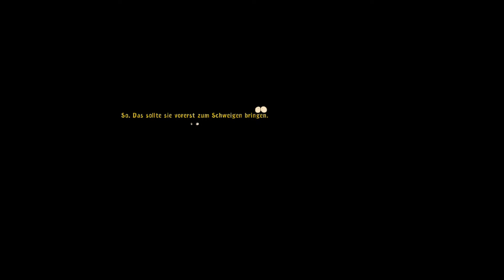Let´s Play GOODBYE DEPONIA - German [Part14] "Baby Goal?"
Mehr Chaos, mehr Zerstörung, mehr Rufus: Gleich drei Rufus(se) sorgen in der heiß ersehnten Point & Click-Adventure-Komödie Goodbye Deponia für abgedrehten Aberwitz: Deponia wird von der Zerstörung durch den Organon bedroht, die hübsche Goal ist weg (mal wieder), und Antiheld Rufus steht sich bei allem selbst im Wege.